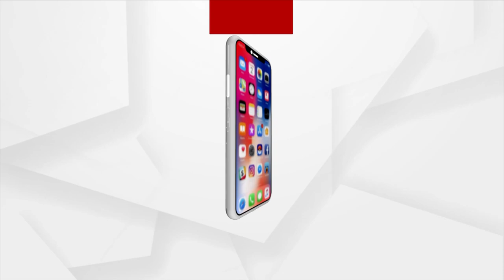IMD Celebrates 148th Foundation Day